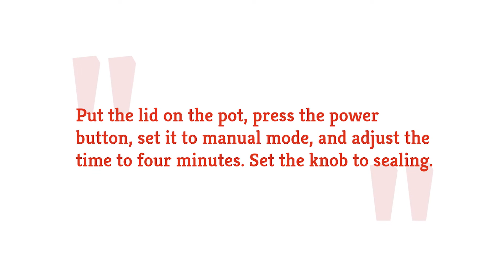A Tasty Simple Side Dish That's Perfect For Taco Tuesday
We have Taco John to thank for Taco Tuesdays, and since the late 80s, it has helped elevate the popularity of tacos. Tacos are not just popular fast food items or quick bites anymore. Taco Tuesdays have become a big part of food culture, and today it’s about more than just the tacos.

The beauty of Taco Tuesdays is that the possibilities for culinary creations are endless. While you keep churning out ideas for your tacos, we would like to introduce a side dish that will be the perfect complement to your beloved tacos.

The key to a complementary side dish for taco Tuesdays is simplicity, but even though this dish is simple and easy to make, it will not lack in the taste department.